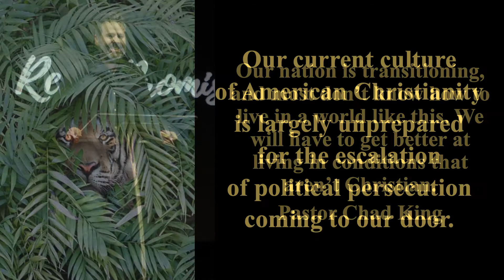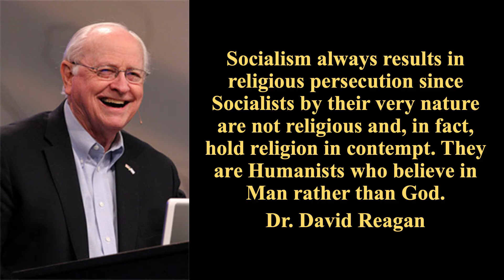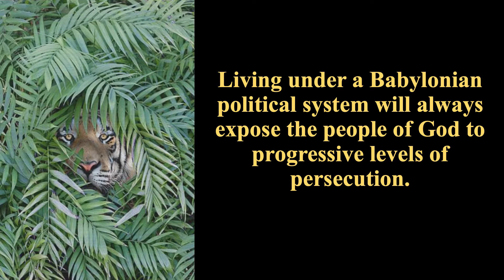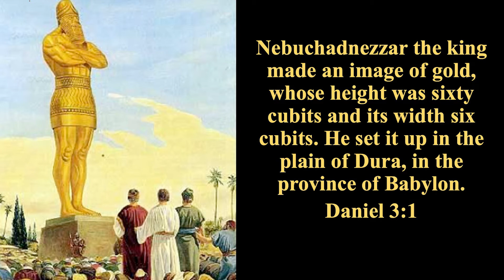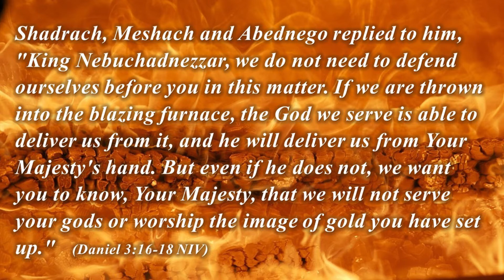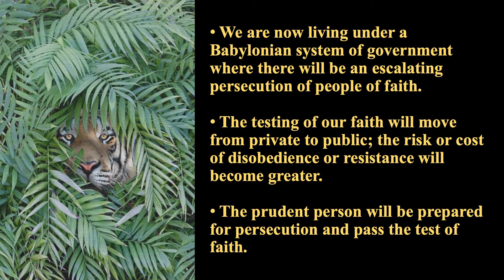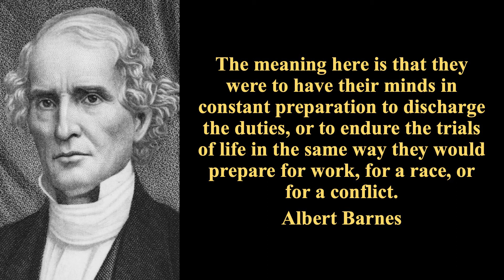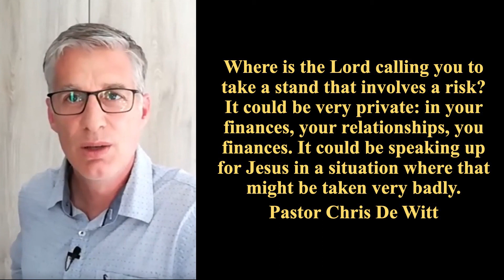Fifteen: Welcome to the Jungle Part 6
Remember the word that I said to you, 'A servant is not greater than his master.' If they persecuted Me, they will also persecute you.  John 15:12

The current culture of American Christianity is largely unprepared for the escalation of political persecution coming to its door. Are you prepared?

 Pastor Ray turns again to the Book of Daniel for prophetic instruction on how God's people can survive, and even thrive, in the midst of a hostile political environment.